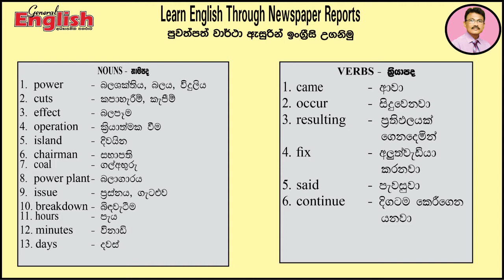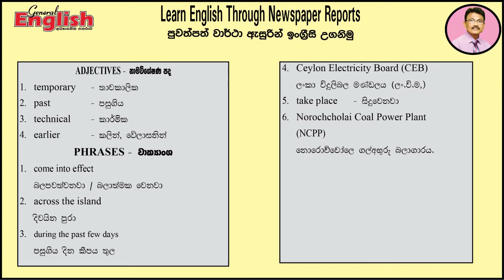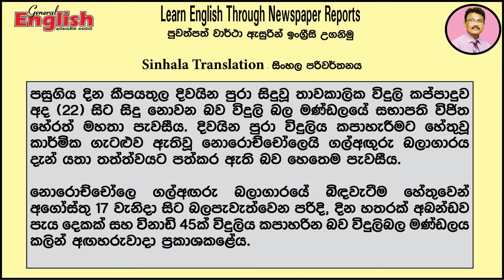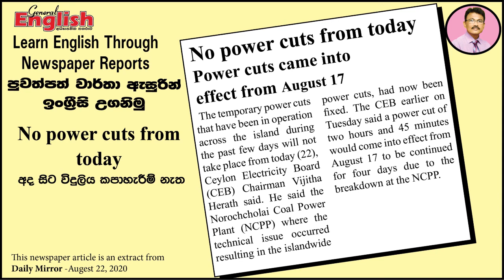Kingsway Language Centre - Newspaper Reports 4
Let's learn English through Newspaper Reports.
අපි පුවත්පත් වාර්ථා ඇසුරින් ඉංග්‍රීසි උගනිමු.